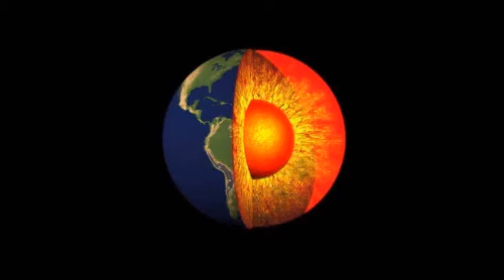Wrestling Fightnight 125: Otto Kringer vs Torturo Martinez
40 Jahre Romeo Geburtstagshow -
WUW-AUSTRIAN-CHAMPIONSHIP: Otto Kringer vs Torturo Martinez